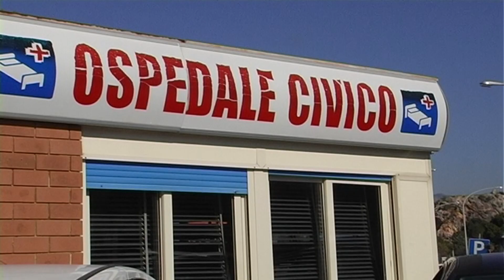RIUNIONE A PALERMO NEI LOCALI DELLA CITTA’ METROPOLITANA, CON LA CONFERENZA DEI SINDACI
RIUNIONE A PALERMO NEI LOCALI DELLA CITTA’ METROPOLITANA  ALLA CONVOCAZIONE DA PARTE DEL SINDACO NICOLOSI  DEL COMITATO ESECUTIVO DELLA CONFERENZA DEI SINDACI DELLA PROVINCIA DI PALERMO SU RICHIESTA DEL SINDACO DI TRAPPETO SANTO COSENTINO SULLE PROBLEMATICHE DELL’ASP 6, SULL’OSPEDALE DI PARTINICO E NON SOLO, STANNO LAVORANDO PER MIGLIORARE TUTTO MA NON CI SONO TEMPI CERTI